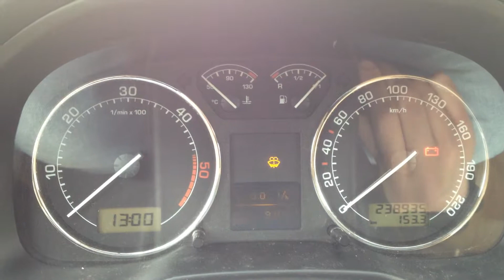cold start Skoda Octavia 1.9TDI 81kW ASV